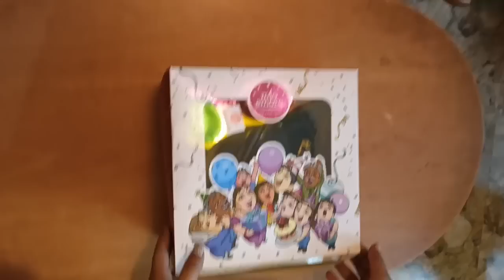দুজনেই Emotional হয়ে পরলাম👩‍❤️‍👩 II Midnight Birthday Celebration🎂🎉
Welcome to Bonnisen.

Regarding Promotion and Collaboration,
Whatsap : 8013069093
Thank You For Visiting Our Channel.